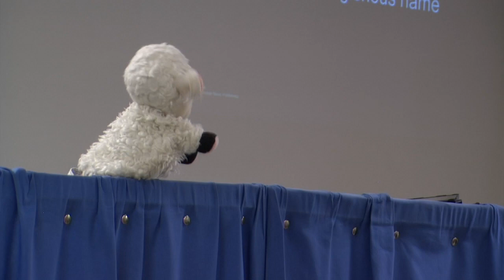Christian Community Church -June 9th 2024 Lord Is It I?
Lord Is it I?
Jesus announces his betrayal and the Apostles all questioned could it be me. Yes Judas betrayed Him but they all fled and Peter denied Him three times after stating that he would never do that. Judas was a false believer but Peter was a true believer. We all fall but its what we do with it. Peter repented because he was a child of God. If you have fallen then the way back is to repent and Jesus will receive you with open arms.